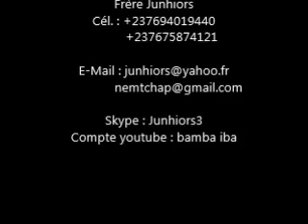CATHOLIQUES, VÉRIFIEZ VOS CROYANCES ! 2ème Partie - SÉNÉGAL - SALY-2